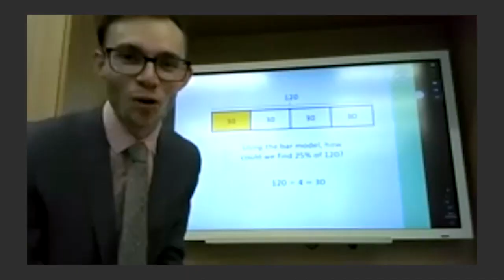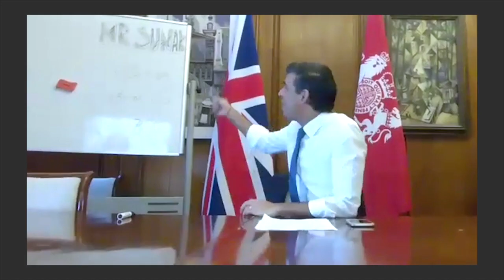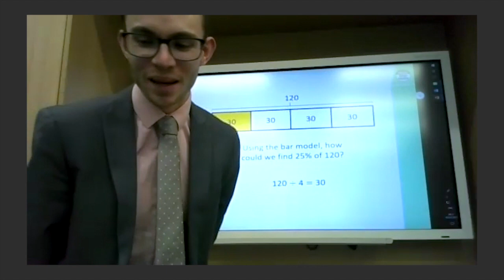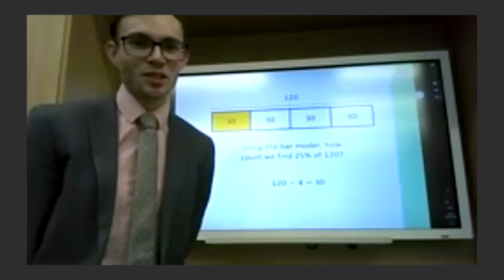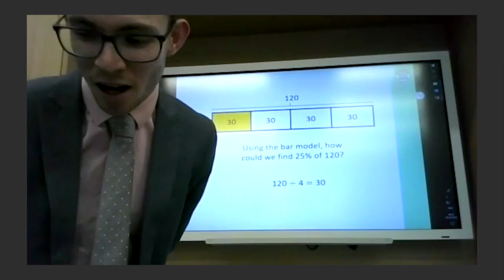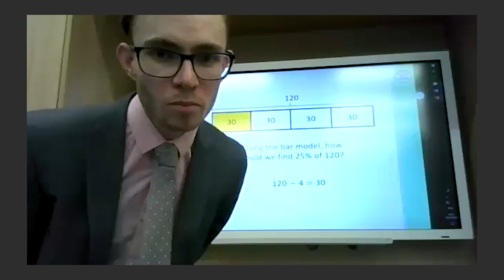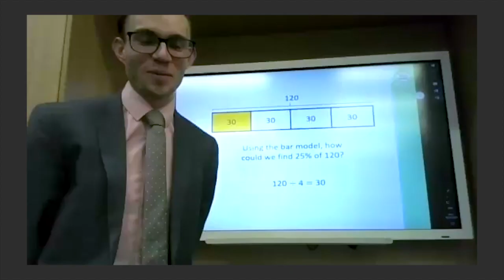Rishi Meets: St Paul's School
With classes disrupted and visits cancelled, I've been dropping into math classes around the country.

This week I visited St Paul's Church of England Primary School to teach some percentages before taking questions from the kids.